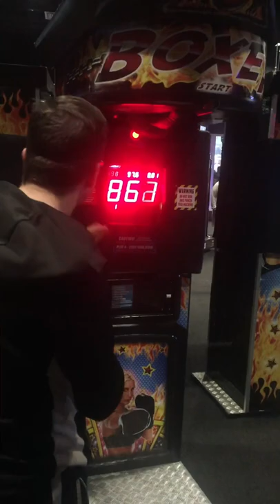punch machine birmingham starcity england uk